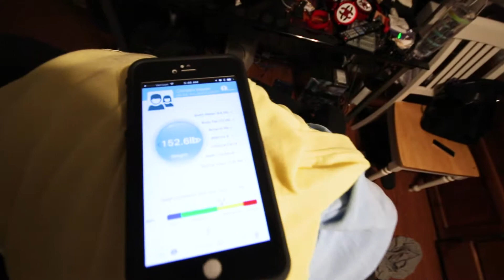Had To Change It Up Today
Hayesformation Day 15 ... Today was a back and bicep day that got a little interesting, and I ended up relocating my workout to work. Furthermore, after my workout I realized that I left my belt at home!!!